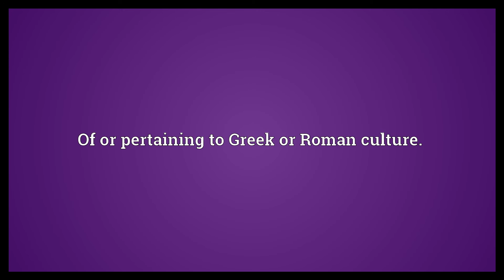Greco Roman Meaning